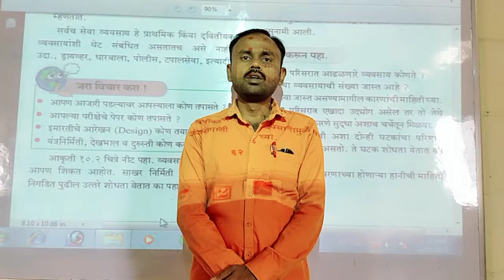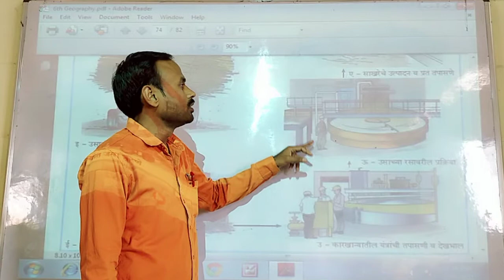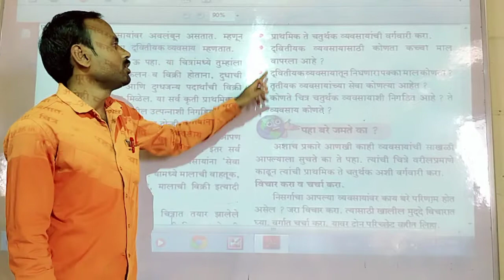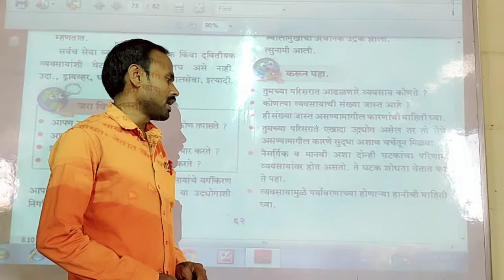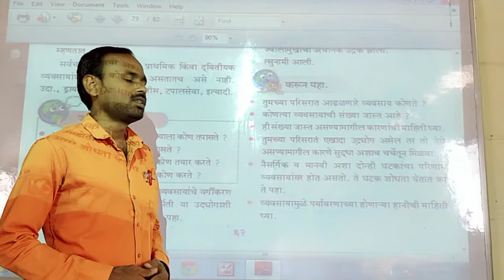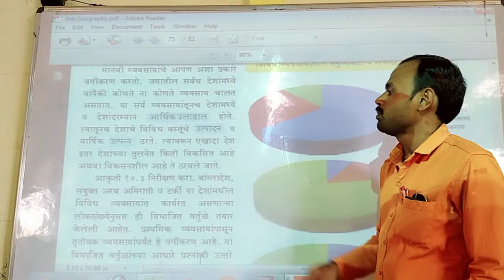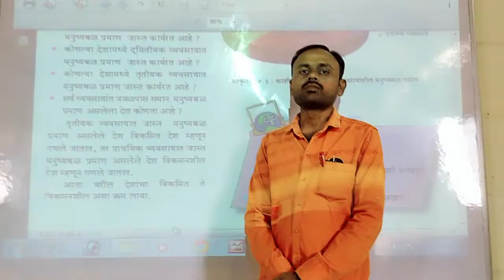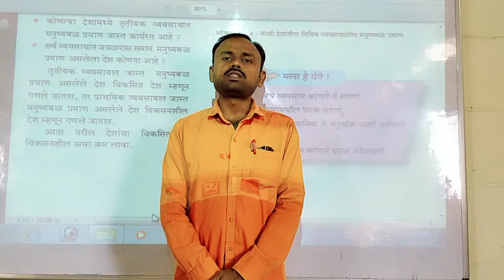L.B.S. School Class 6th Geography Chapter 10 (video 2)